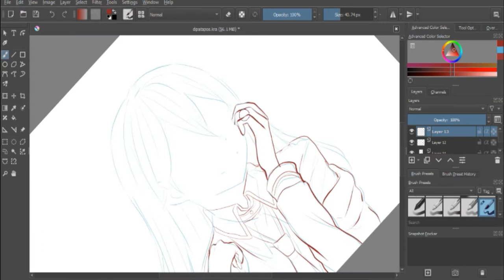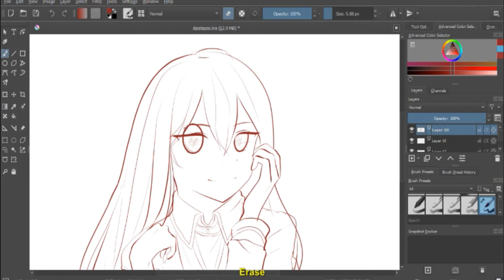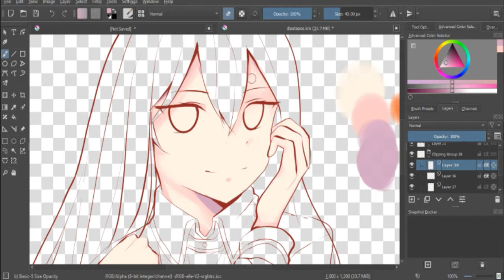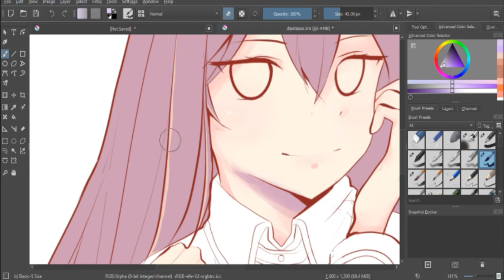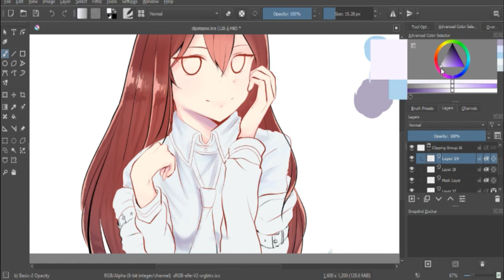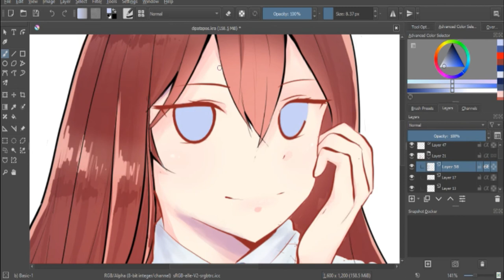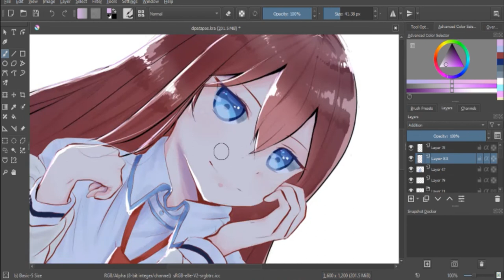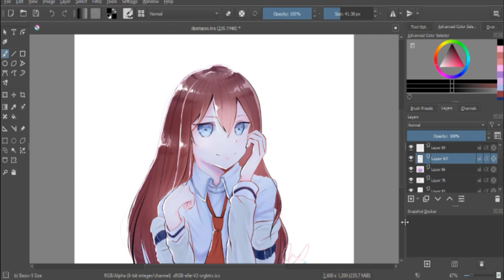Meet Makise Kurisu.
Today I draw Makise Kurisu on Krita !!